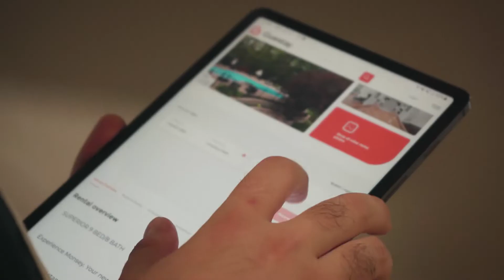WHEN YOU GO AWAY, | DO YOU PACK YOUR STOVE?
We collaborated with the talented Menachem Kohn from Admark on this comedy skit. It’s part of a campaign for @Guestay.

There are some great jokes.

3-DH Moments